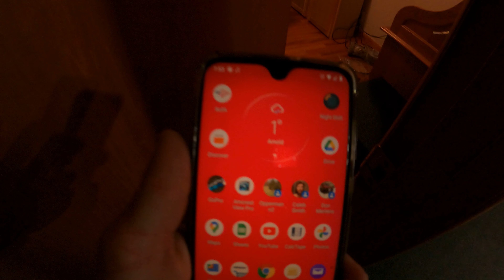Quarantine Day 4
Keeping entertained, but barely.